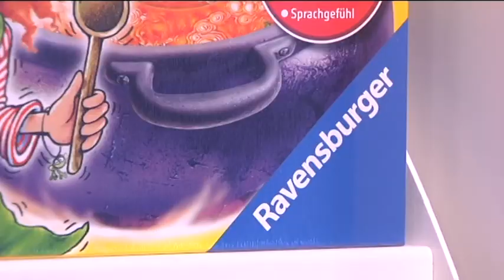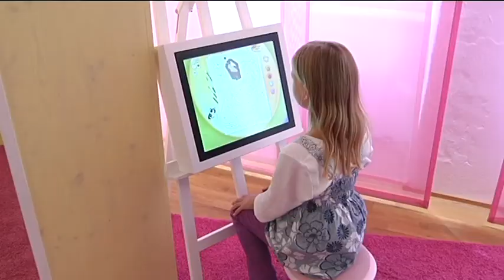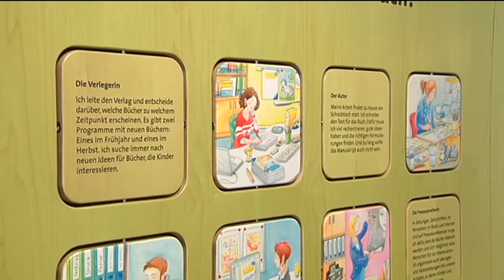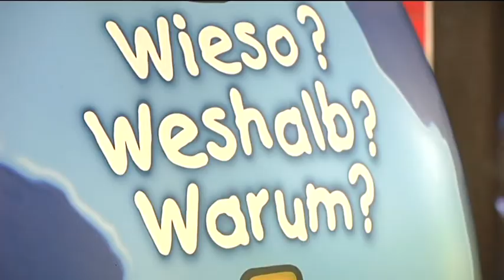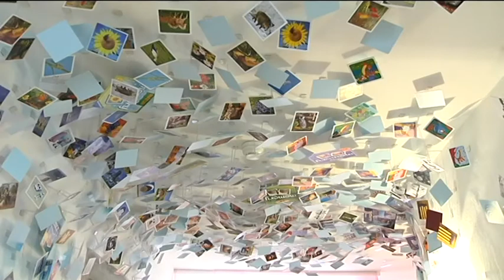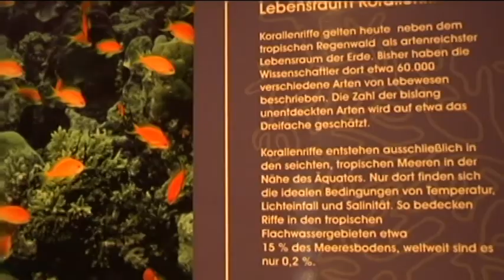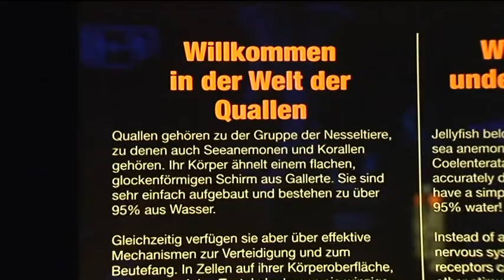Treffpunkt Freizeit, 2. Oktober 2010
Diese Woche stellen wir Ihnen das Museum Ravensburger vor, das sich rund um die berühmte Gesellschaftsspiele und dem Buchverlag dreht. Hier können sich Groß und Klein nicht nur über die Geschichte berühmter Familienspiele, wie etwa "Memory" oder "Das verrückte Labyrinth" informieren, sondern auch selbst an zahlreichen Stationen Spiele ausprobieren.

Im zweiten Teil besuchen wir das SEA LIFE in München. Besonders das riesige Meerwasserbecken mit dem begehbaren Tunnel lädt zur Entdeckungsreise ein. Dort kann mit etwas Glück auch Bayerns einzige Meeresschildkröte bewundert werden. Für die kleinen Besucher bietet das SEA LIFE sogar spezielle Streichelbecken. Besonderes Highlight der Ausstellung ist aber der aktuelle Themenbereich "Quallen - Geister der Meere", der noch bis Ende des Jahres besucht werden kann.